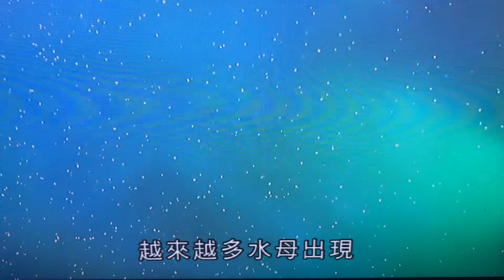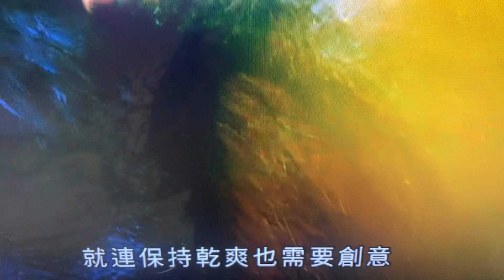野性伊甸婆羅洲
錄於：2023年10月01日（週日、國慶日）